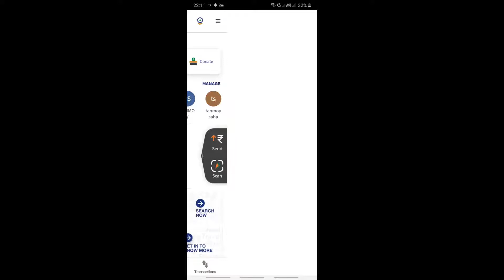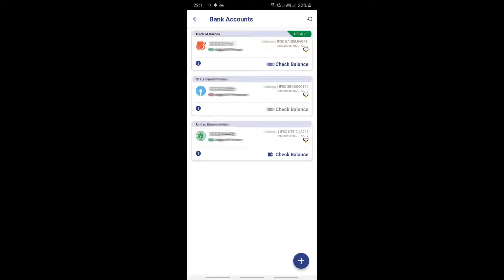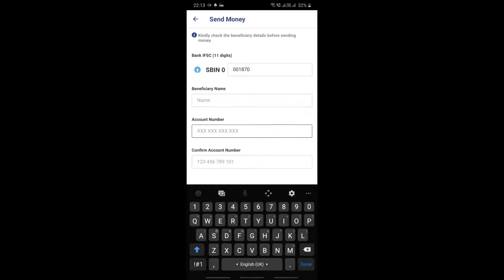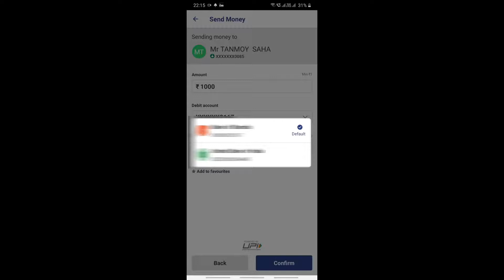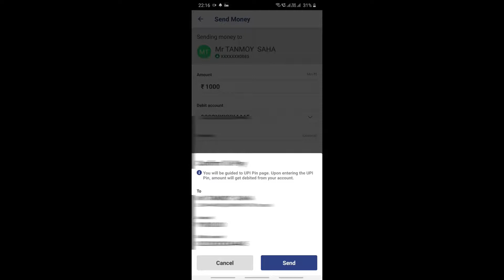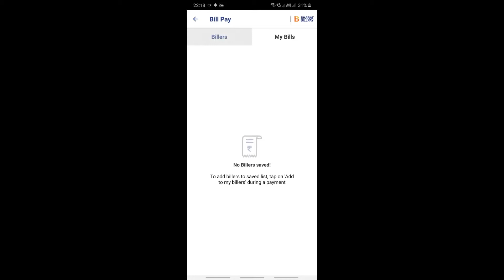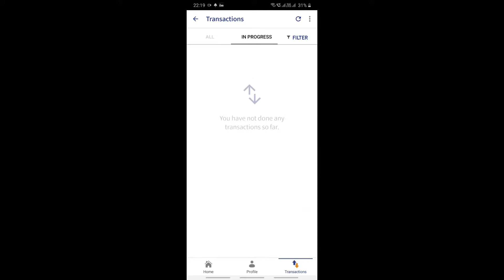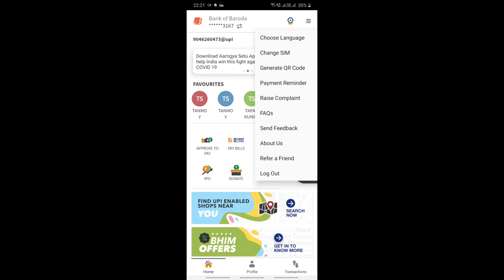How send money to anyone's bank account using BHIM upi with full tutorial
এখানে আপনি BHIM app এর সমস্ত কাজ সম্পর্কে জানতে পারবেন।
You can see Full features of BHIM in this video.